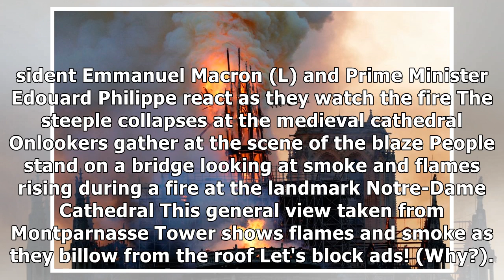Picture gallery: Notre-Dame cathedral devastated by fire | Coffee House